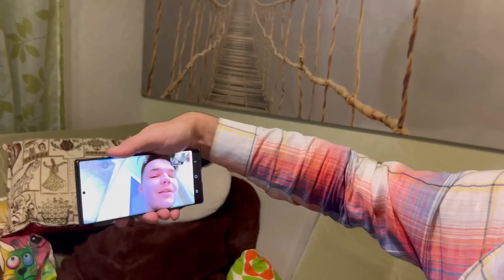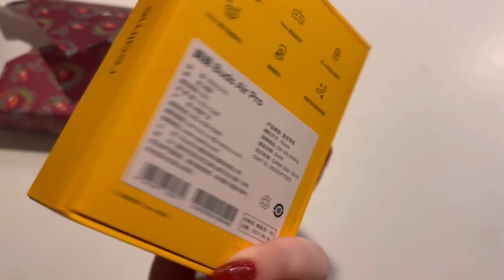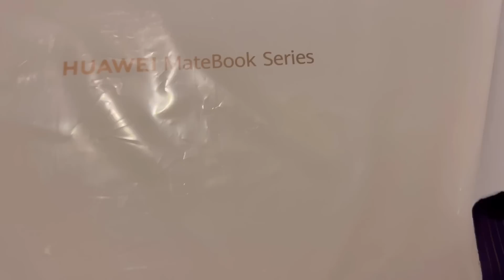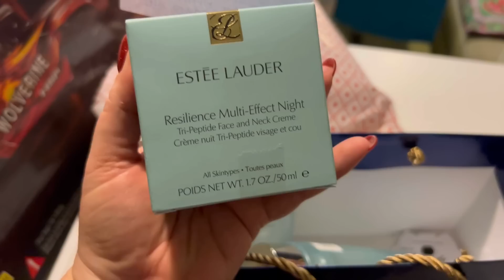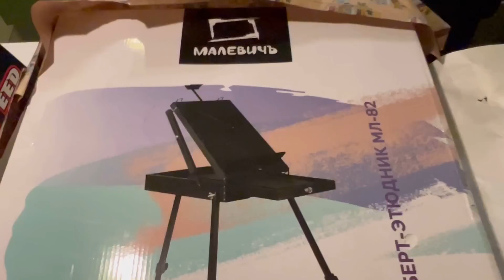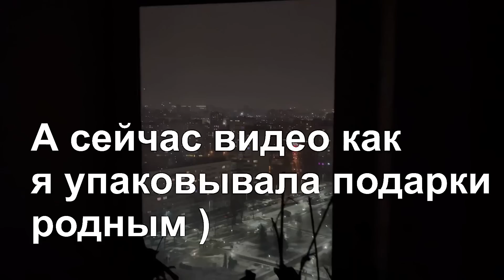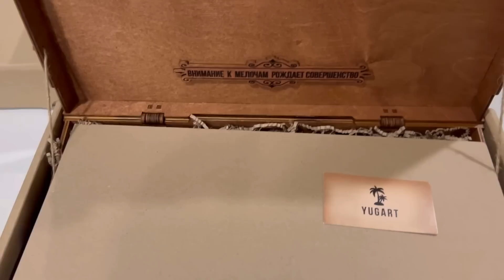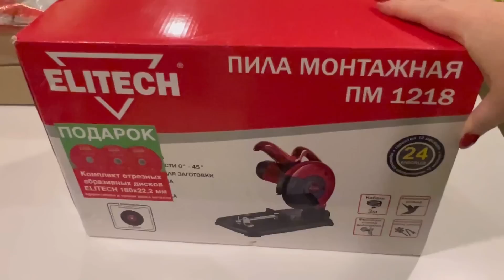НОВЫЙ ГОД В КРУГУ КОТОВ 🎄😍Разбираем ПОДАРКИ!